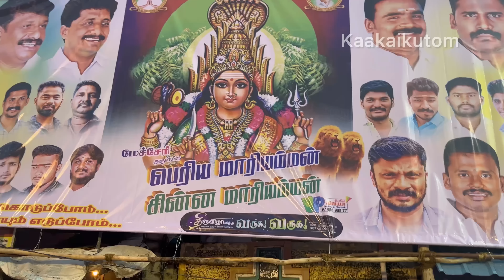பெரிய மாரியம்மன் திருவிழா!!& பொங்கலும் கோழி குழம்பும்!!!